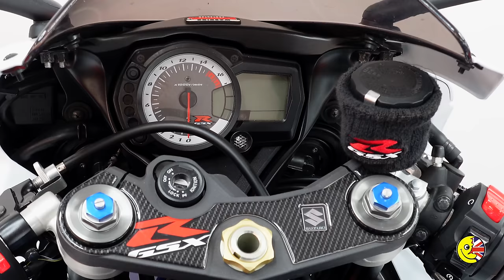What makes this bike great? Ep2: Suzuki GSX R750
What is it that makes Suzuki's GSX-R750 such a great sportsbike?